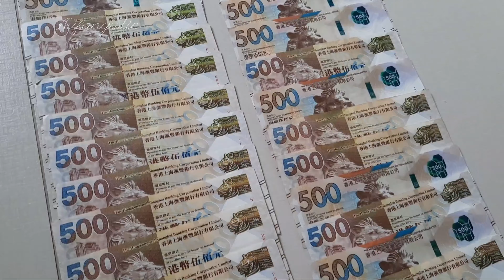Cara Menghitung Long Service / Duit Pesangon BMI Hongkong